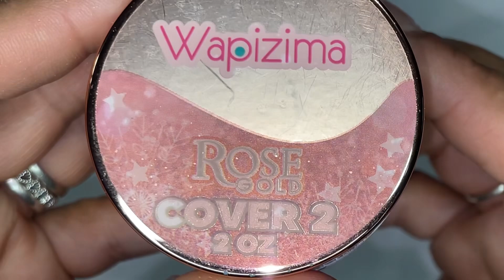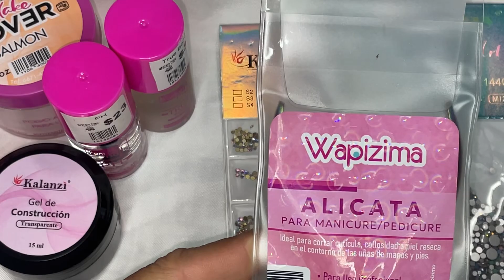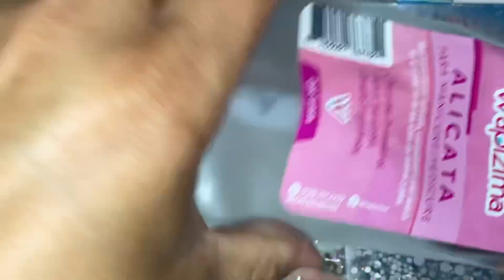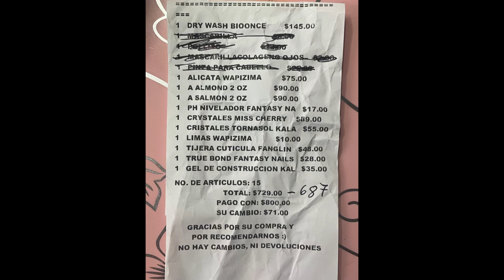Video de Compras material para uñas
Hola buenos días mis chicas el día de hoy les comparto estas compras 🛍️ todo es material para uñas espero y les guste lo que aquí les comparto si no les gusta este tipo de videos déjenme saber por favor gracias